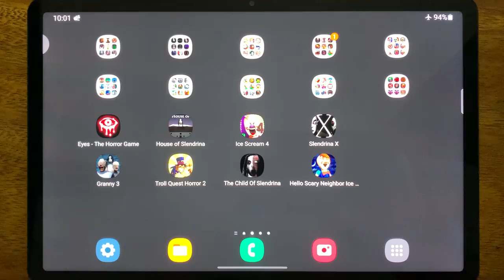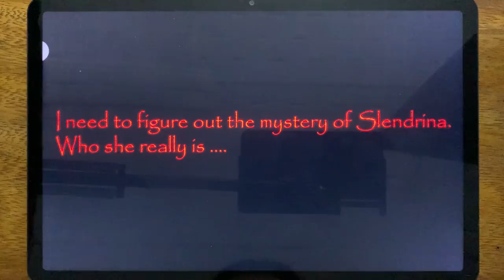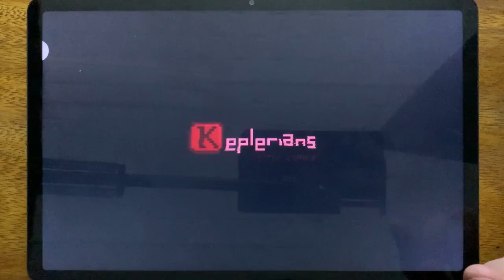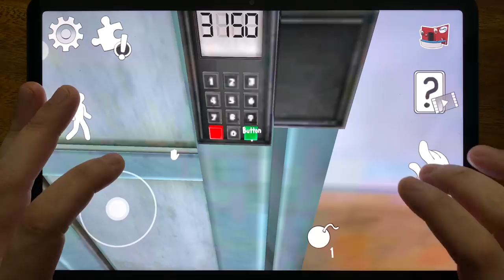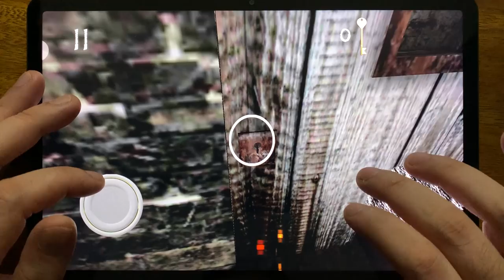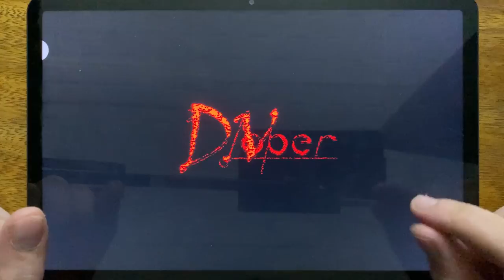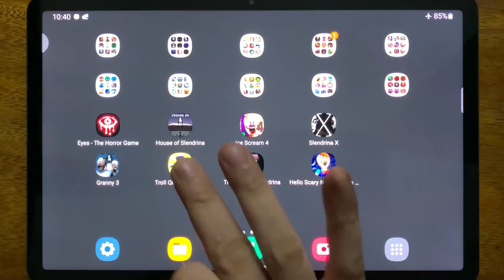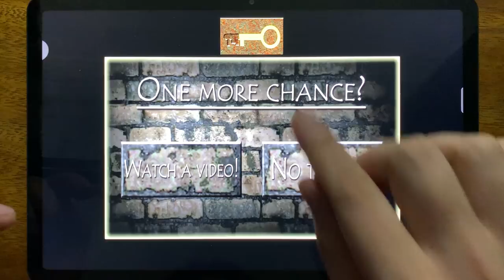Eyes The Horror Game, House of Slendrina, Ice Scream 4, Slendrina X, Granny 3, Troll Quest Horror 3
Eyes The Horror Game, House of Slendrina, Ice Scream 4, Slendrina X, Granny 3, Troll Quest Horror 3, The Child Of Slendrina, Hello Scary Neighbor Ice Cream